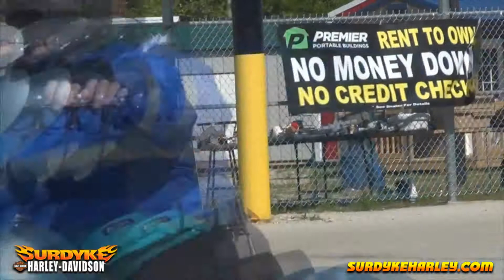International Female Ride Day May 6 2017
International Female Ride Day May 6 2017. and get directions to Surdyke Harley-Davidson

 Welcome to the Surdyke Harley-Davidson Festus Missouri Family.

 Our full service dealerships provide top rated service on all makes and models of motorcycles, an incredible selection on Harley t-shirts, Motorclothes, Harley boots, Harley helmets and Harley gloves. We offer genuine Harley-Davidson parts and accessories including seats, saddlebags and windshields.

We also offer motorcycle-riding classes at our Festus, Missouri Location. Our courses teach you everything you need to know to ride and at the end of the class you will meet the licensing requirements for a Missouri motorcycle endorsement. Click here to sign up!
 Surdyke Harley-Davidson of St. Louis welcomes all new Harley and used Harley motorcycles.

Follow us on Face Book. or Twitter. or read new and used Harley articles

 Harley Davidson, motorcycles, motorcycle, Harley, Harleys, Dealer, Dealers, Dealership, H-D, HD New 2016 Harley Davidson Dyna Motorcycle For Sale Arizona, Arkansas, California, Florida, Illinois, Missouri, Texas, Vermont